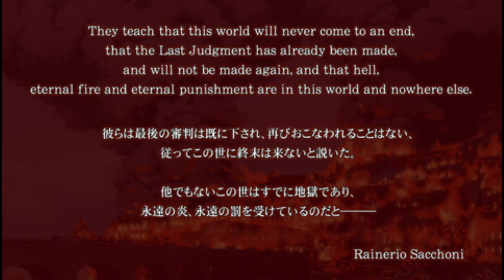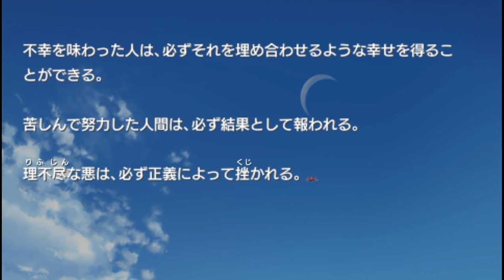PPSSPP v1 13 1 ULJM05574 11eyes CrossOver 2022 09 09 20 49 45